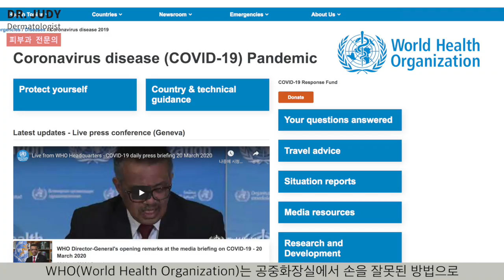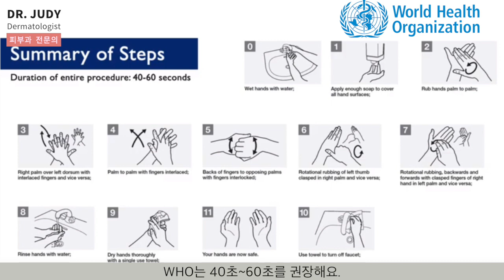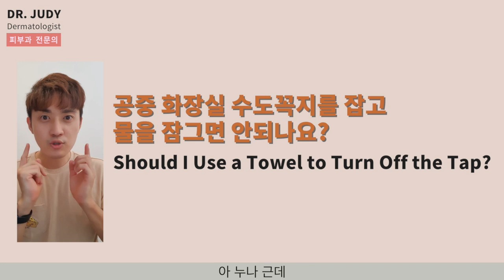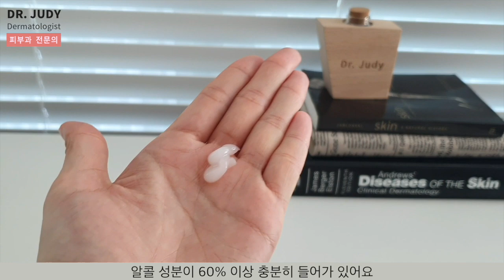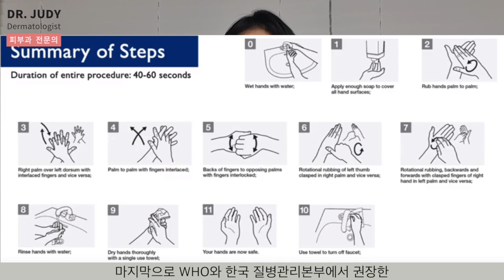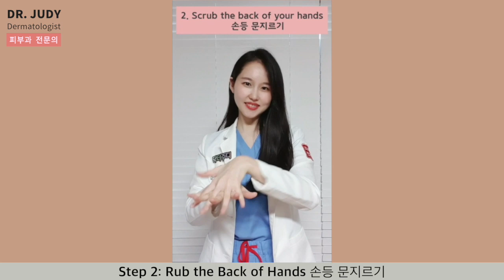코로나바이러스 손씻기& 손소독제로 예방🌸 Hand Washing Song으로 코로나바이러스 판데믹(Pandemic) 극복ㅣDr.Judy 닥터주디 피부과전문의ㅣ피부좋아지는법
안녕하세요. 한국 피부과전문의 (피부과의사) Dr. Judy 닥터주디에요🌸 전세계에서 핫한 코로나바이러스 Hand Washing Dance와 함께WHO에서 권장한 손씻기 6단계 방법을 알아볼게요. 최근 WHO에서는 코로나바이러스 판데믹(Pandemic), 즉 코로나19감염증의 전세계 대유행을 선포했죠. 현재 한국은 코로나바이러스 확진자 수가 줄어들고 있어요. 하지만 미국, 이탈리아, 스페인과 같은 유럽, 이란, 그리고 베트남, 인도네시아 같은 동남아시아에서는 코로나바이러스 환자수가 늘고 있죠. 한국 상황에 대한 외신 뉴스 반응을 보면 한국 국민들께서 열심히 손씻기, 마스크 착용, 사회적 거리 두기를 한 덕분에 한국이 지혜롭게 코로나바이러스를 이겨내고 있다고 극착합니다.

대부분의 한국분들은 코로나바이러스 예방을 하려면 마스크 착용 뿐만 아니라 손씻기가 중요한 것은 알고 계시죠? 손씻기를 하지 않고 마스크만 쓴다고 코로나바이러스를 막을 수 없어요. 또 손씻기는 열심히 하고 스마트폰은 소독하지 않아도 역시 코로나바이러스에 감염될 수 있어요.  물과 비누가 없다면 손소독제를 이용하시면 되요. 손소독제를 사용하는 방법도 손씻기 방법과 동일합니다:) 오늘은 WHO와 한국질병관리본부(CDC)에서 권장한 손씻기 6단계 방법을 알려드릴게요.

Dr. Judy 닥터주디 유튜브에는 피부과 전문의가 보는 과학적인 스킨케어 방법과 한국 화장품에 대한 리뷰를 재생 목록에 올려놓았으니 도움이 되시면 좋겠어요.

✍️마지막으로 " Judy Unnie 주디언니 " 채널에 가시면 제가 영상 1개를 만들기 위해 많은 의학 논문을 읽고 공부하는 모습과 저의 여행 영상을 보실수 있어요.

Filmed & Edited by Judy Unnie 주디언니 (Dr. Judy 닥터주디)

ㅣ닥터주디가 알려주는 과학적인 피부관리법 & 한국 스킨케어, 화장품 리뷰 ㅣ
Evidence-Based Skincare Tips by a Dermatologist l Korean Skin Care Routine l Korean Beauty Product Reviews

ㅣ홍조 없애는 법 ㅣ민감성 피부 홍조 피부 스킨케어 ㅣ

 l 피부과의사 닥터주디가 youtube를 시작한 이유 l

🚨 Hand Washing Dance & Hand Wash Song 원본 영상 링크

🚨본 영상은 피부과 전문의의 관점에서 피부관리와 스킨케어에 대한 피부과학적인 ‘상식’을 알려드리기 위한 영상으로, 절대로 타과 의사분들이나 피부과전문의분들의 진료를 대체할 수 없습니다. 피부 증상에 대한 상담이나 진료를 원하시는 분들은 링크되어있는 피부과전문의 찾기 사이트를 통해 가까운 병원에 내원하시여 꼭 진료를 받으시길 바랍니다.🚨